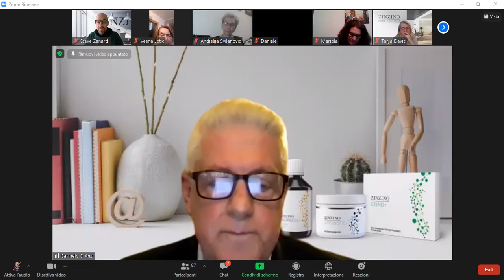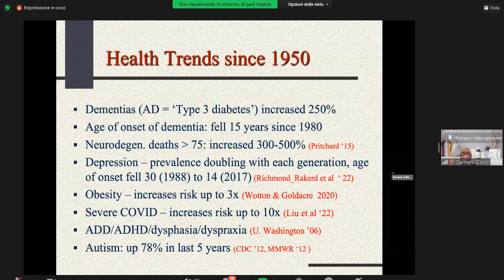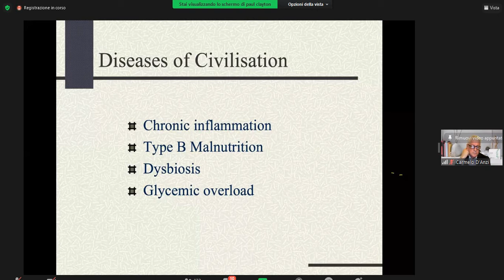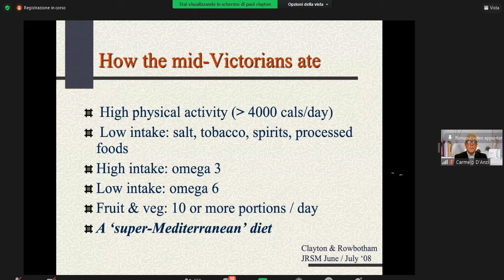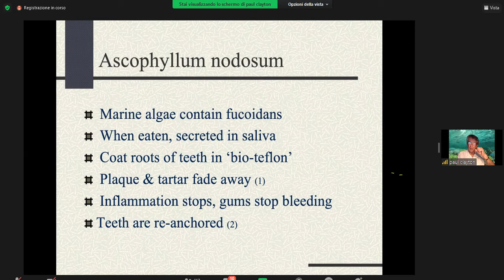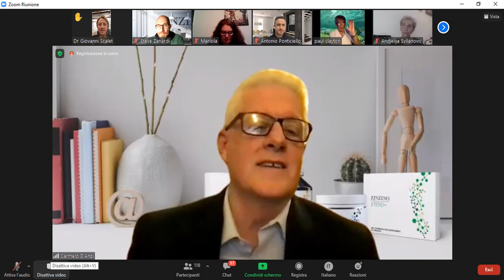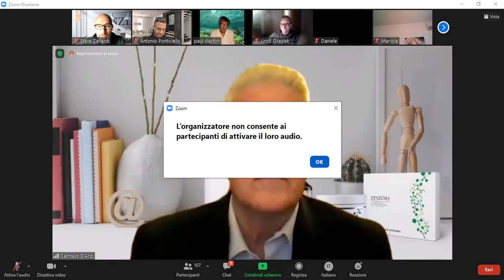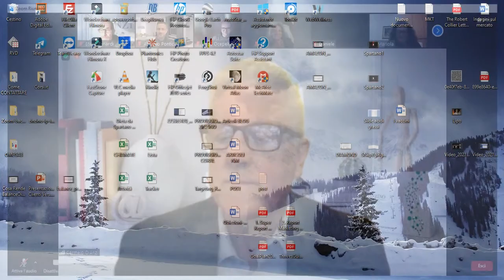Speciale Dr. Paul Clayton | ZINZINO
► Evento speciale con l'intervento esclusivo del Dr. Paul Clayton pioniere nello studio degli effetti farmacologici degli alimenti, dei fitonutrienti e di come influenzano la salute e le prestazioni fisiche. Ha conseguito il dottorato in ricerca neurofarmacologica presso l'università di Edimburgo.
Introduzione di Carmelo Danzi General Manager Zinzino Italy, Spain, Portugal, Greece & Cyprus

►Domande per Steve? Vuoi fissare una call su Zoom?